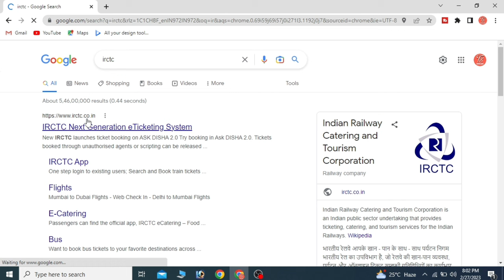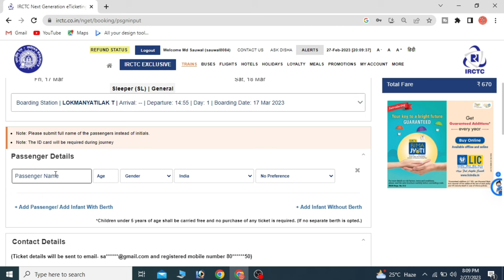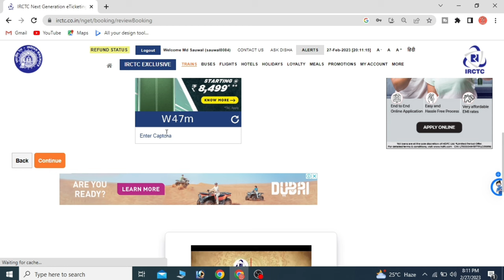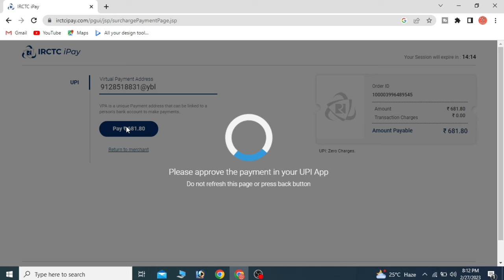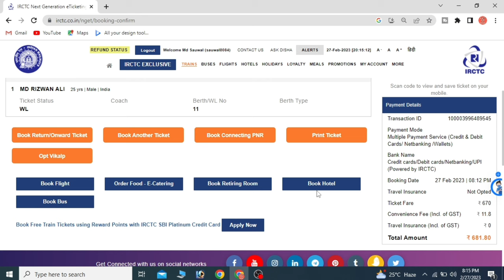Railway Ticket Book Kaise Kare | how to book rail ticket | train ka ticket book kare online | irctc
@technicalsauwal Irctc se rail ticket book kare online|
how to book rail ticket |
Railway ticket book kaise kare |
Train ticket booking process 2023 |
website se train ticket kaise book kare
train ticket
train ticket booking online kaise kare
online rail ticket booking
online rail ticket
online railway ticket booking on mobile
online raid defense rust
irctc
train
rail
railway ticket booking online
train ticket cancel return money
flight ticket kaise book kare
flight ticket booking best app

To book a rail ticket, you can follow these steps:

Decide on your travel dates, destination, and preferred class of travel.
In India, you can visit the Indian Railways In the United States, you can visit the Amtrak
Enter your travel details such as the source and destination stations, travel dates, and number of passengers.
Choose your preferred train and class of travel.
Make the payment using a debit/credit card, net banking, or any other payment option available.
Once the payment is successful, you will receive a confirmation email or SMS with your ticket details.
Alternatively, you can also book a rail ticket through authorized travel agents or visit the nearest railway station and book the ticket in person.

ट्रेन टिकट बुक करने के लिए आप निम्नलिखित चरणों का पालन कर सकते हैं:

आप आधिकारिक वेबसाइट पर जाएं।
साइन अप करें या अपनी लॉगिन विवरण दर्ज करें। यदि आपके पास पहले से ही एक खाता है तो लॉगिन करें।
यहां पर आपको टिकट बुक करने की तारीख, स्थान, ट्रेन नंबर और कुछ अन्य विवरण भरने की आवश्यकता होगी।
उन सभी विवरणों को भरने के बाद, आपको टिकट कीमत जानने के लिए पृष्ठ के नीचे स्क्रॉल करना होगा।
अगर आप टिकट की कीमत से संतुष्ट हैं तो, अपने टिकट बुक करने के लिए "Book Now" पर क्लिक करें।
यहां पर आपको अपनी टिकट बुक करने के लिए आवश्यक विवरण भरने की आवश्यकता होगी जैसे कि यात्री का नाम, उम्र, लिंग, सीट विवरण और अन्य विवरण।
आखिर में, आपको अपनी भुगतान जारी करने के लिए उपलब्ध विकल्पों में से एक का चयन करना होगा।
इस तरह से, आप ट्रेन टिकट आसानी से बुक कर सकते हैं।